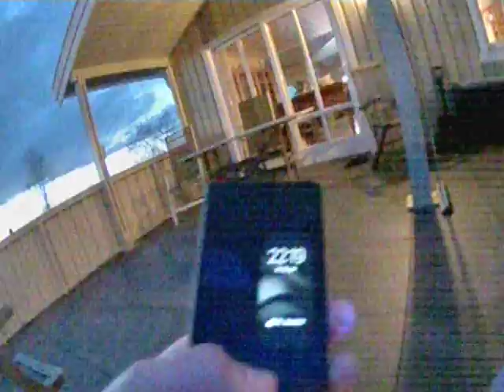Random flying at night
Runcam Eagle at almost pitch black. Stock settings. I will change a few things tomorrow.
- from PAL to NTSC
- lower "detail" and "edge" to remove noise
- Remove auto Black/White (dont like it)